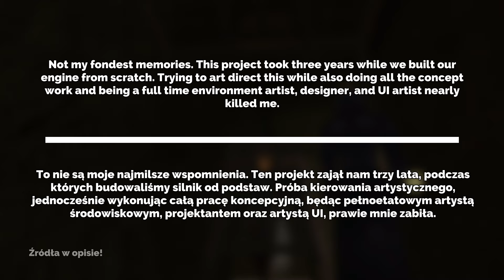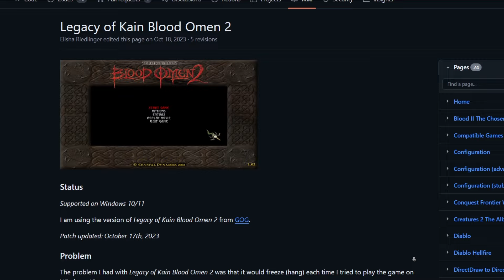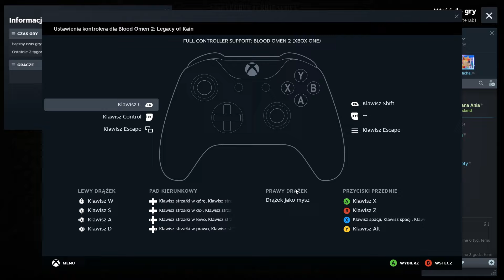No to jak się dzisiaj gra w BLOOD OMEN 2?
O Blood Omenie 2 krąży wiele opinii, często niepochlebnych. I nie powinno to nikogo dziwić! Drastyczna zmiana oprawy graficznej, nierzadko bardzo archaicznej (nawet jak na swoje czasy), fabuła niepowiązana z pierwszą odsłoną, brak Raziela (poniekąd...)...

Postaram się w materiale podejść do tej gry z nieco bardziej neutralnym nastawieniem. Spróbuję z chłodną głową opisać, jak grało się mi w Blood Omen 2, jakie emocje u mnie wywołał i czy aby na pewno to taka zła gra, jak ją malują niektórzy fani serii Legacy of Kain!
Rozdziały:
0:00 - Wstęp
1:04 - Proces twórczy
5:29 - Fabuła
11:11 - Rozgrywka
19:01 - Oprawa
23:42 - Negatywny odbiór
27:27 - Podsumowanie